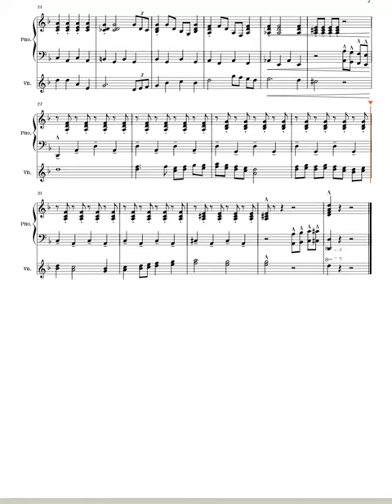Piece 24 - Key To The City